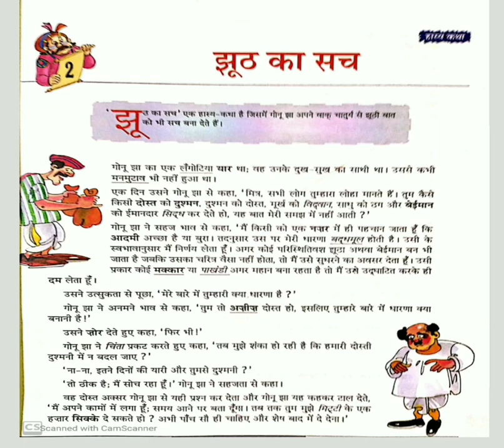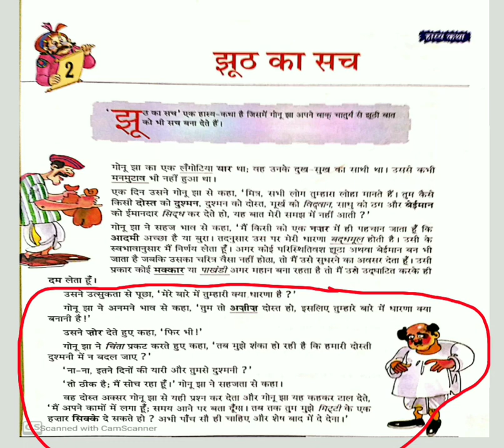हिंदी, कक्षा-8, पाठ-2, कहानी- झूठ का सच- गोनू झा